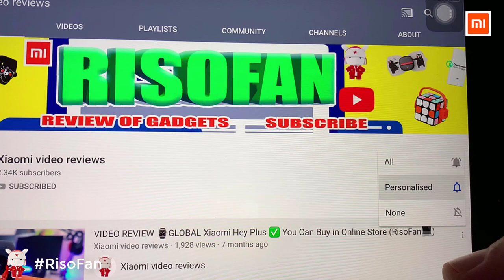Xiaomi Anti gravity Acupressure Massage insole.